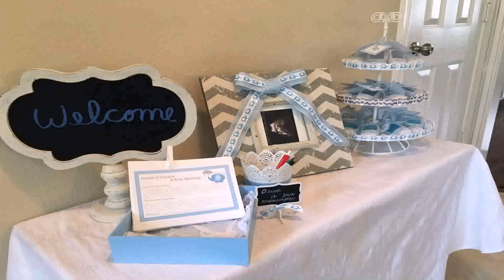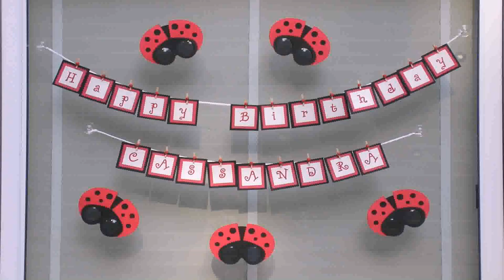Birthday Room Decoration Ideas For Baby Boy